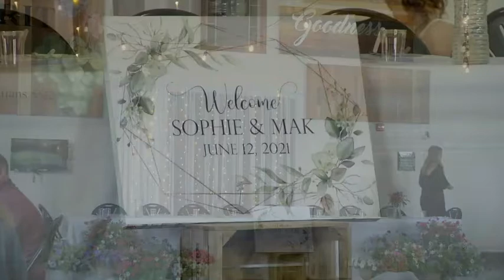Sophie and Maky 1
Here's a sneak preview which included the actual ceremony!  What a beautiful wedding day and ceremony!  Enjoy